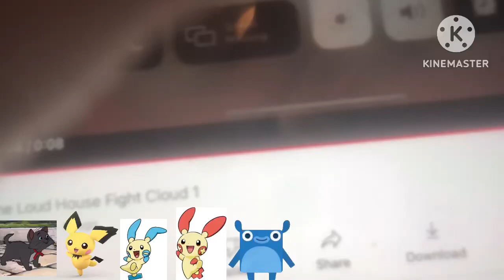December 24, 2022